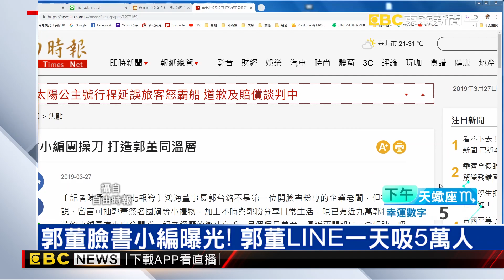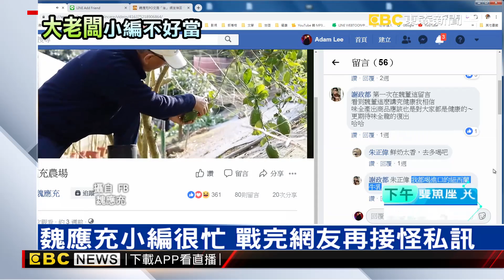郭董臉書小編曝光啦！ 郭董LINE一天吸5萬人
鴻海董事長郭台銘在年初開設臉書粉專後，這禮拜再開了Line官方帳號，大老闆越來越像網紅！和碩董事長童子賢也被問要不要開臉書，他先說意願不高，還忍不住虧郭董「變得像館長一樣」。